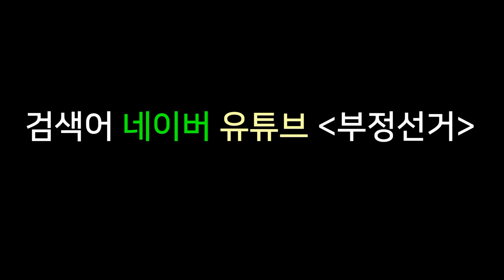415부정선거(사전선거조작) 검색어 손가락으로 애국운동합시다!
네이버 유튜브 검색어 부정선거를 치세요!